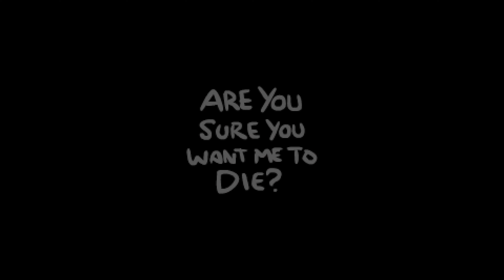I'm trying my best every run I swear.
Isaac run! I was tryharding.┃Modded Characters?

Mod List!

My name is Charles Yum. I'm a 24-year-old male living in South Korea.
I love editing videos. I'm not great at it, but I try my best daily. I don't smoke, but I do occasionally drink. I'm in bed by 1 A.M, and I make sure I get eight hours of sleep, no matter what. After editing my last video I go to bed, I usually have no problems sleeping until morning. I don't have any trouble waking up, But I do feel fatigued after waking up. I don't remember when I had my last check-up. I'm trying to explain that I'm a person who wishes to live an enjoyable life. I take care not to trouble myself with enemies, like winning and losing, which would cause me to lose even more sleep at night. That is how I deal with society, and I know that is what brings me happiness. Although, if I were to fight I wouldn't lose to anyone.

@새우맨 (Her YouTube channel) drew my Profile Banner!